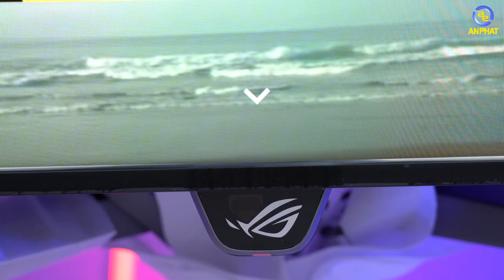Màn hình trị giá 169 triệu khiến RTX 2080Ti cũng phải "bó tay" | An Phat PC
Nếu như bạn cảm thấy nhiều tiền nhưng vẫn chưa biết làm gì thì có thể mua thử một mẫu màn hình ROG Swift PG65UQ trị giá hàng nhiều trăm triệu đồng.
Kích thước siêu lớn, độ phân giải 4K tần số quét cao khiến cho kể cả những cấu hình siêu khủng với RTX 2080Ti cũng phải toát mồ hôi